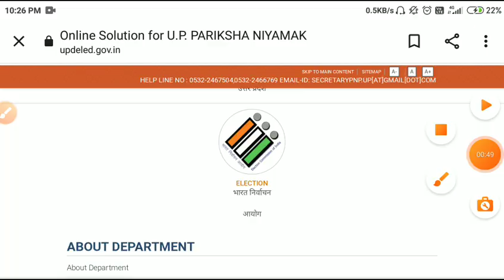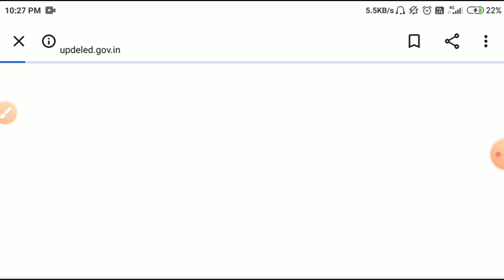UPTET RESULT 2022/UPTET RESULT LATEST NEWS/UPTET RESULT 2021/uptet result update/uptet result 2021